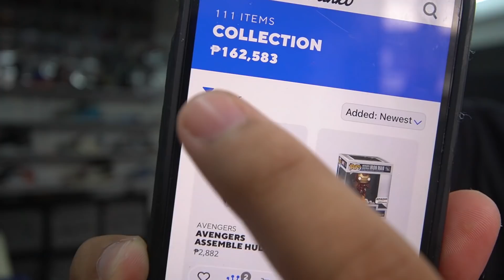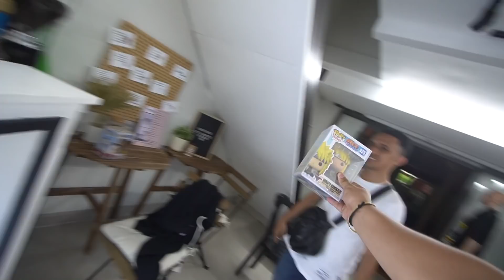TUMAAS VALUE :D